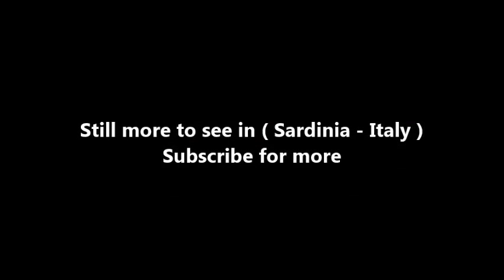Places to see in ( Sardinia - Italy ) Oristano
Oristano is an Italian city and comune, and capital of the Province of Oristano in the central-western part of the island of Sardinia. It is located on the northern part of the Campidano plain. It was established as the provincial capital on 16 July 1974. As of December 2010, the city had 32,165 inhabitants. The economy of Oristano is based mainly on services, agriculture, tourism and small industries.

Oristano was previously known by the Byzantines as Aristanis (in Byzantine Greek: Αριστάνις), and founded close to the ancient Phoenician settlement of Othoca (now Santa Giusta). It acquired importance in 1070, when, as a result of the frequent Saracen attacks, Archbishop Torcotorio made it the seat of the bishopric, which was previously in the nearby coastal town of Tharros. It also became the capital of the giudicato ("judiciary", equivalent to a Duchy or Kingdom) of Arborea. Consequently, fortifications were designed, but the building thereof went on until judge Mariano II rose to power.

In medieval times Oristano vied for power over the whole island of Sardinia, and therefore waged wars against the other Sardinian kingdoms which culminated in the attempt to conquer the whole island during the reign (1347–75) of Mariano IV and that of his son Hugh III (1376–1383) and his daughter Eleanor (1383–1404). The giudicato of Arborea held out to be the last Sardinian kingdom (Giudicato) to cease to exist in 1420, about 10 years after the battle of Sanluri. It was transformed in Marchesato by the Aragonese and conquered, following a revolt by the last marquess Leonardo Alagon, by the Catalan troops of the Kingdom of Aragon, in 1478 after the battle of Macomer.

Thereafter, Oristano's history was that of the island of Sardinia, characterised by the Aragonese-Spanish (until 1708) and Piedmontese (from 1720) dominations, and then the unification of Italy. In April 1921, David Cova, Emilio Lussu, Camillo Bellieni and other Sardinian veterans of World War I founded in the city the Sardinian Action Party.

The Tower of St. Christophoros, otherwise known as Tower of Mariano II, was built in 1290, is 19 metres (62 ft) tall and the most striking remaining evidence of the old walls built at the time of the Giudicato, as it was one of the main gates thereof.

St. Mary's Cathedral (1130) was rebuilt during the reign of Mariano II after being destroyed in a siege. Of the original structure of Mariano, only parts of the apse and base of the campanile are left, as well as the Gothic Chapel of the Rimedio, which houses some medieval sculptures.

Oristano can be reached by train from Sardinia's ports of Olbia and Porto Torres, and the island's main cities Cagliari and Sassari. From Oristano all villages of the province can be reached by buses departing the bus station close to centrally-located Piazza Mannu. Moreover, a private concern provides a twice-daily bus service to and from Cagliari Elmas Airport. The journey takes approximately 2 hours.

( Sardinia - Italy ) is well know as a tourist destination because of the variety of places you can enjoy while you are visiting Sardinia . Through a series of videos we will try to show you recommended places to visit in Sardinia - Italy